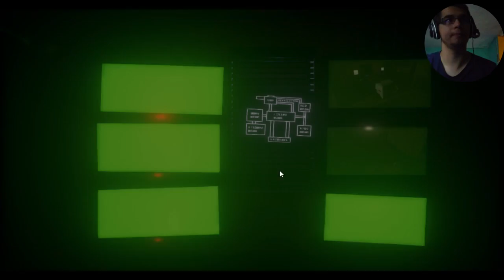MORE SCARY THAN SHOULD BE! | Final nights 2 #2